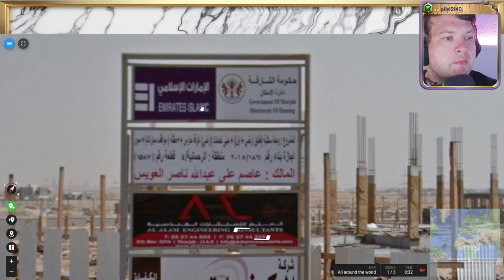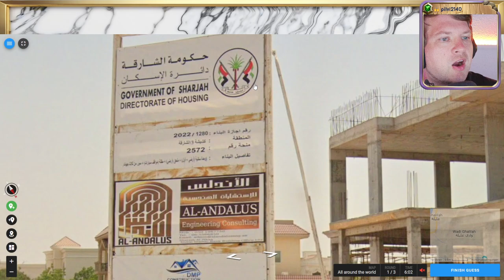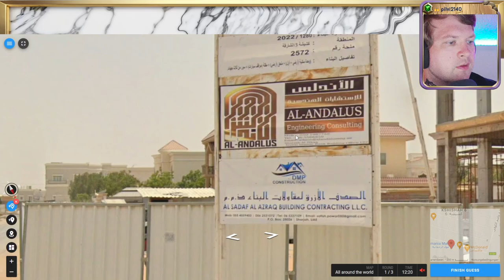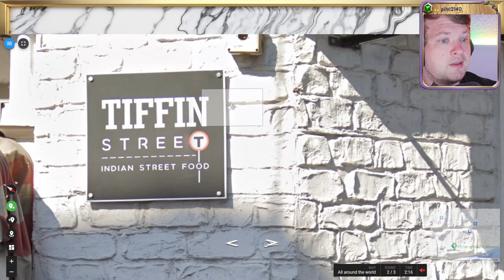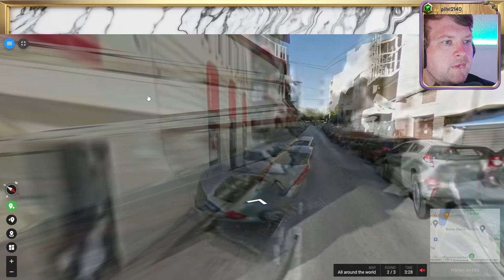🌄 18K, Wissen, Raten, Verzweifeln 💖 Folge 10 💖 Geotastic 🌄